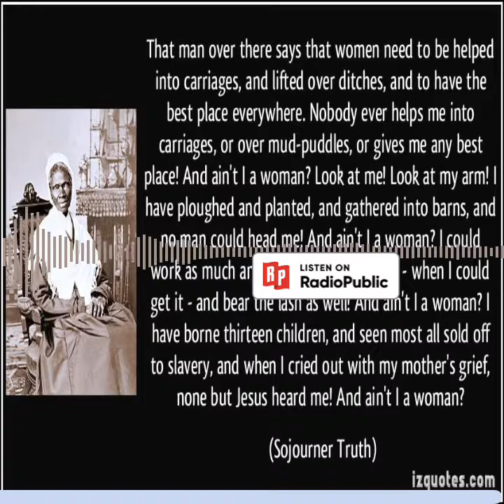AnjanetteSpeak: 29 Days of Black Feminism: Sojourner Truth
Post 5 of my series “29 Days of Black Feminism”